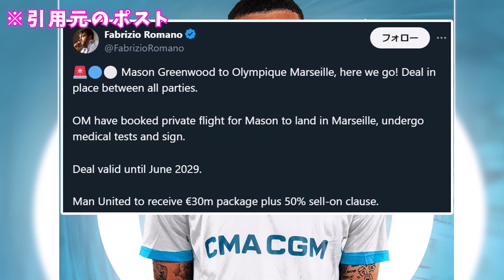【ロマーノ砲】グリーンウッド、€3000万でマルセイユにHere we go!!